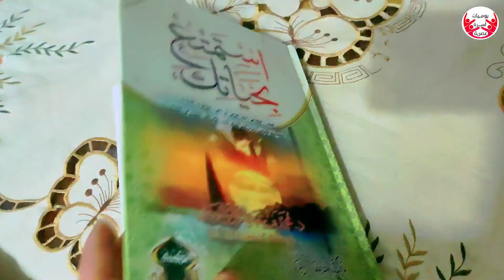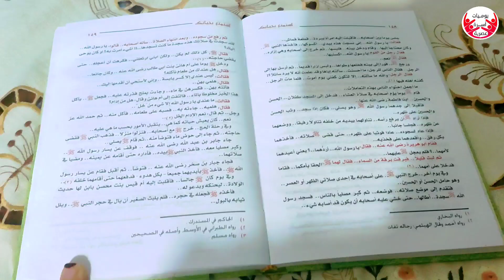الصبر مفتاح الفرج ❤️اتقل تاخد حاجه نضيفه 😂يوم طويل من الساعة ٥ص